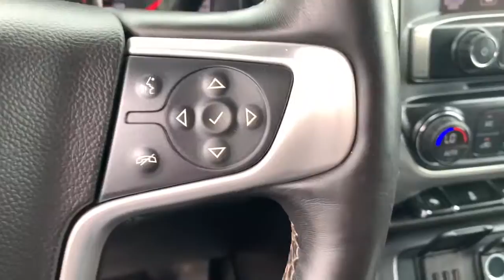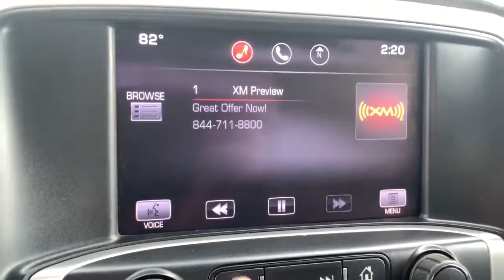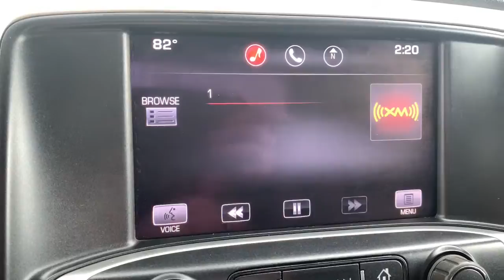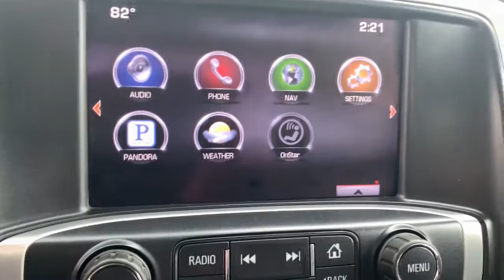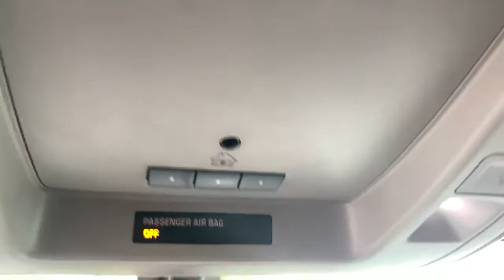2014 GMC Sierra 1500 Pinconning, Standish, Bay City, Gladwin, Midland, Linwood, MI 15275818T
Cobalt Blue Metallic Used 2014 GMC Sierra 1500 available in Linwood, Michigan at Garber Chevrolet Linwood. Servicing the Pinconning, Standish, Bay City, Gladwin, Midland, MI area.
2014 GMC Sierra 1500 SLT - Stock#: 15275818T - VIN#: 3GTU2VEC0EG275818

Recent Arrival!brbrbrCobalt Blue Metallic 2014 GMC Sierra 1500 SLT 4WD 6-Speed Automatic Electronic with Overdrive EcoTec3 5.3L V8 Flex FuelbrbrbrAwards:br  * 2014 KBB.com Brand Image AwardsbrAlthough we attempt to keep our inventory current, we cannot guarantee that this vehicle and all others will still be available for sale. All options, warranties and prices are subject to error and must be verified with the dealer, certification may be additional cost.
Preferred Equipment Group 4SA,3.08 Rear Axle Ratio,3.42 Rear Axle Ratio,Heavy-Duty Rear Locking Differential,Wheels: 18 x 8.5 Polished Aluminum,Wheels: 20 x 9 Chrome Aluminum,40/20/40 Front Split Bench Seat,Front Full Feature Power Reclining Bucket Seats,Leather Appointed Seat Trim,10-Way Power Driver's Seat Adjuster,Heated Driver & Front Passenger Seats,Heated & Cooled Driver & Front Passenger Seats,SLT Preferred Package,LED Cargo Box Lighting,110-Volt AC Power Outlet,Remote Vehicle Starter System,Front Halogen Fog Lamps,Radio: AM/FM Stereo w/8 Diagonal Color Touch Screen,Radio: AM/FM Stereo w/8 Diagonal Color Touch Nav.,Single Slot CD/MP3 Player,SiriusXM Satellite & HD Radio,Bose Speaker System,Electric Rear-Window Defogger,Color-Keyed Carpeting w/Rubberized Vinyl Floor Mats,OnStar 6 Months Directions & Connections Plan,Manual Tilt/Telescoping Steering Column,Front & Rear All-Weather Floor Mats (LPO) (DISC),Deep-Tinted Glass,SLT Crew Cab Value Package,6 Rectangular Chromed Tubular Assist Steps,Heavy Duty Suspension,Off-Road Suspension Package,Underbody Shield (Transfer Case Protection),Trailering Equipment,Integrated Trailer Brake Controller,Electronic Autotrac Transfer Case,Power Windows w/Driver Express Up,Rear 60/40 Folding Bench Seat (Folds Up),Remote Keyless Entry,Rear Wheelhouse Liners,Chrome Bodyside Moldings,Rear Bumper Cornersteps,Dual-Zone Automatic Climate Control,Floor Mounted Console,Auto-Dimming Inside Rear-View Mirror,Driver & Front Passenger Illuminated Vanity Mirrors,Power Folding & Adjustable Heated Outside Mirrors,Chrome Door Handles,Power Adjustable Pedals,Hill Descent Control,150 Amp Alternator,Auxiliary External Transmission Oil Cooler,Manual Tilt Wheel Steering Column,Leather Wrapped Steering Wheel w/Cruise Controls,EZ Lift & Lower Tailgate,Ultrasonic Front & Rear Park Assist,4.2 Diagonal Color Display Driver Info Center,Universal Home Remote,Steering Wheel Audio Controls,Theft Deterrent System (Unauthorized Entry),Rear Vision Camera w/Dynamic Guide Lines,Leather Wrapped Heated Steering Wheel,Chrome Grille Surround,Chrome Front Bumper,Front Frame-Mounted Black Recovery Hooks,Chrome Rear Bumper,Compass,Front Center Armrest w/Storage,AM/FM radio: SiriusXM,Premium audio system: IntelliLink,Exterior Parking Camera Rear,CD-MP3 decoder,Emergency communication system: OnStar Directions & Connections,4-Wheel Disc Brakes,6 Speakers,Air Conditioning,Electronic Stability Control,Tachometer,Voltmeter,ABS brakes,Adjustable pedals,Alloy wheels,Auto-dimming door mirrors,Automatic temperature control,Bodyside moldings,Brake assist,Bumpers: chrome,CD player,Delay-off headlights,Driver door bin,Driver vanity mirror,Dual front impact airbags,Dual front side impact airbags,Front anti-roll bar,Front dual zone A/C,Front fog lights,Front reading lights,Front wheel independent suspension,Fully automatic headlights,Garage door transmitter: HomeLink,Heated door mirrors,Heated front seats,Illuminated entry,Low tire pressure warning,Memory seat,Occupant sensing airbag,Outside temperature display,Overhead airbag,Overhead console,Panic alarm,Passenger door bin,Passenger vanity mirror,Power door mirrors,Power driver seat,Power passenger seat,Power steering,Power windows,Radio data system,Rear reading lights,Rear seat center armrest,Rear step bumper,Rear window defroster,Remote keyless entry,Security system,Speed control,Speed-sensing steering,Split folding rear seat,Steering wheel mounted audio controls,Telescoping steering wheel,Tilt steering wheel,Traction control,Trip computer,Turn signal indicator mirrors,Variably intermittent wipers,Auto-dimming Rear-View mirror